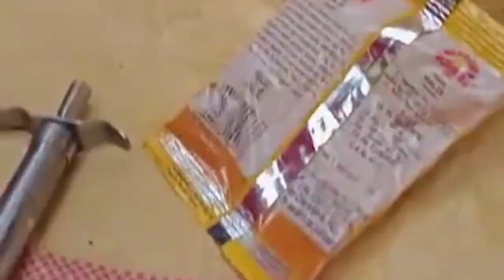বাগানে বন ভোজনের মজা